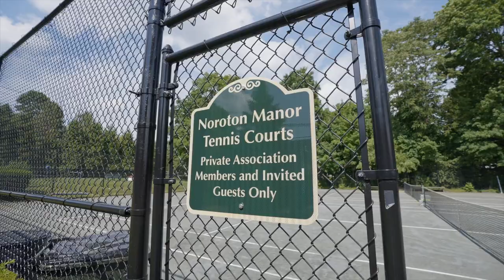Ultra-Stylish Connecticut Home with Sun-Washed Interiors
This ultra-stylish 5-bedroom home, built by renowned Fox Hill Builders in 2020, welcomes you with a beautiful entry hall to generously scaled rooms. The sun-washed interior balances comfort with luxury showcasing custom millwork with plenty of light from all sides.

The show-stopping massive gourmet kitchen/family room combo is spectacular with Subzero, Wolf, and Bosch appliances, an oversized kitchen island with waterfall marble countertop, and Custom Shiplap ceilings. Double walls of French doors lead to a Spectacular parklike property with a bluestone terrace, built-in firepit & playset surrounded by a beautiful tree-lined property with a possible Pool site.

First-floor guest bedroom or au pair suite. 2 car garage with custom Lift, bright and airy mudroom with built-ins, and whole house generator. Primary suite with fireplace, custom closets, and luxurious bathroom. 4 additional double-sized bedrooms, all ensuite with sizable closet space. Fantastic finished lower level offers many options for playroom, gym, media room, or 6th bedroom with full bath.

Located within the desirable private Noroton Manor Association situated on a coveted tree-lined street in which residents enjoy kayaking, tennis courts, paddle boarding, fishing, remote water access & small boat moorings. An active neighborhood with fun social events throughout the year! Close to Weed Beach, award-winning blue ribbon Hindley school, and local shops & restaurants.
6 Outlook Drive, Darien, CT
5-Bedrooms, 6.5-Bathrooms
6,294 SQ FT, 0.42 Acres
$3,349,000